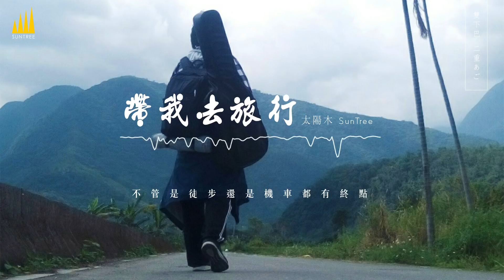太陽木 SunTree《 帶我去旅行 》Lyric Video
►此為合作宣傳專用，請勿任意盜取。

生活中總有一些事，是難以忘懷的.
有時濃烈到我們需要把回憶寄託在一個非人的物體上，
以保護自己不爆炸。

一串飾品、一隻玩偶、一把吉他、一條街，或是

「一間咖啡店」

它讓自己對這段回憶仍保有的喜怒哀樂的權利，

儘管，
另一杯咖啡，
已經沒有人喝。

或許有一天我會不再回來，
或許有一天，

你會回來。

－ 太陽木 SunTree

歌曲名稱：帶我去旅行
作詞：阿YO
作曲：阿YO
編曲：江東
演唱：Eva

記得和你點過的那杯咖啡 一次又一次的緊緊跟隨
你總愛吃會爆漿的吐司味 欣賞你杯上畫的傑尼龜
火車總是會誤點個幾來分 人群中搜尋你期盼的臉
我知道往事只能回味一遍 但我們的回憶不會改變

帶我去旅行 藉由旅行中想起你的溫柔笑顏
帶我去旅行 美的畫面都想跟你訴說一遍
帶我去旅行 不管是徒步還是機車都有終點
帶我去旅行 旅行中還是想著 跟你的咖啡店

我走在少了你的世界 逃得漸行漸遠
原諒我又不告而別

帶我去旅行 你是否聽見我唱著那些從前
帶我去旅行 每個畫面都像是你會出現
帶我去旅行 夢想在向前我只想不顧一切
帶我去旅行 我期待明天依然和你在那相見

►在多重考量之下，本頻道已「停止接收任何獨立音樂的相關投稿。」
或者Facebook粉絲專頁私訊，我們將會盡快回覆您。